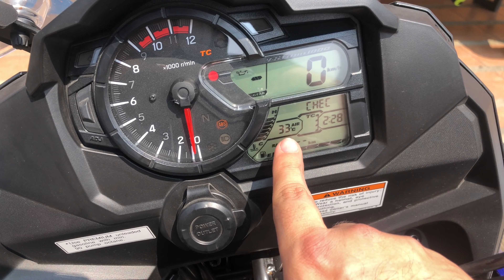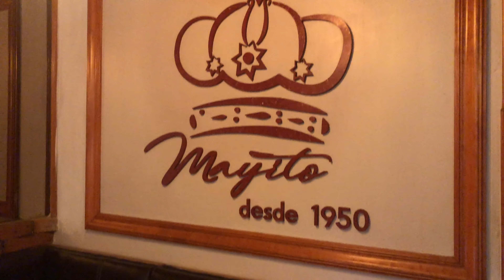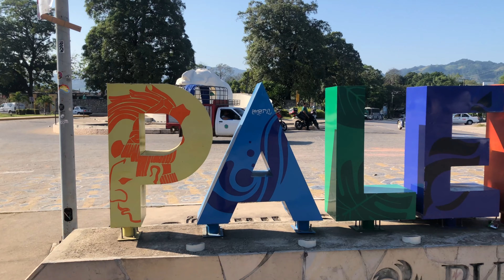Aventura en Chiapas Parte 1